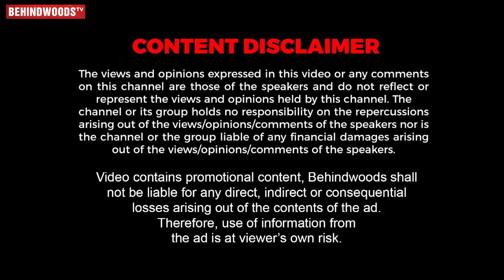Bose Venkat-ன் வீட்டை இடித்த சோகம்😭இரவில் நடந்த Shocking சம்பவம்😱சுவற்றில் சாய்ந்து Emotional பேட்டி